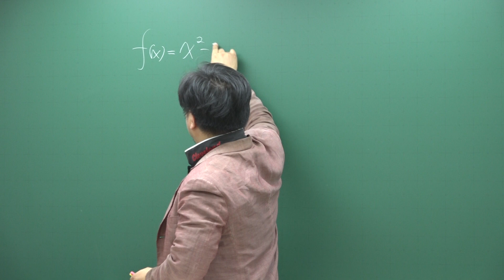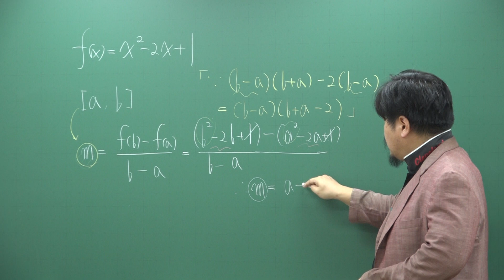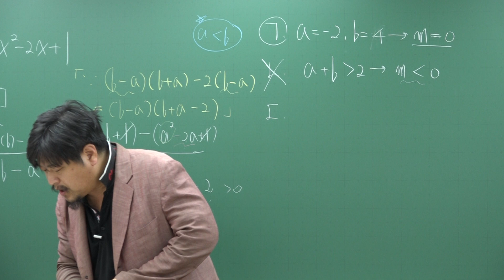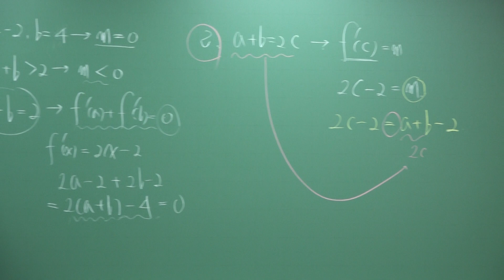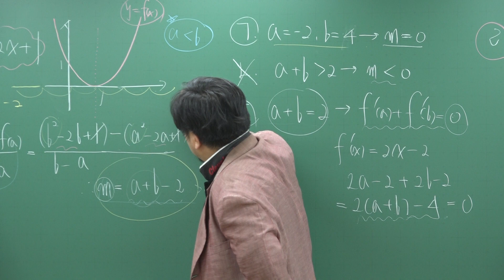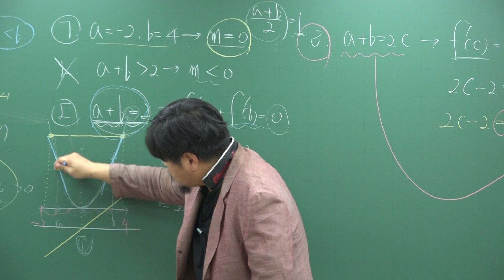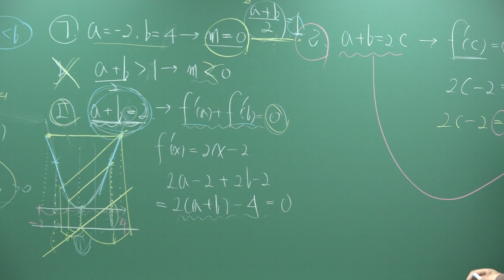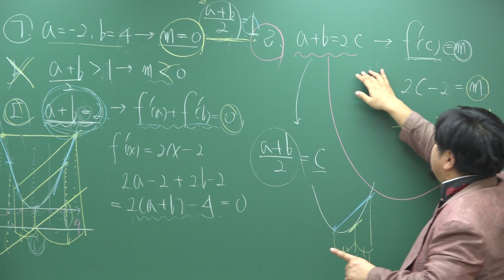[쎈 수학2 03 미분계수와 도함수] C329